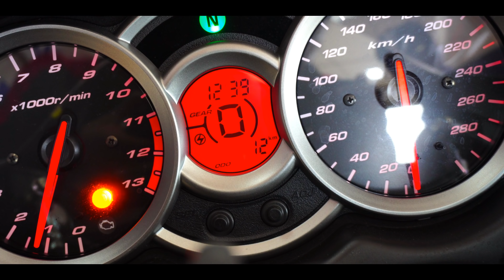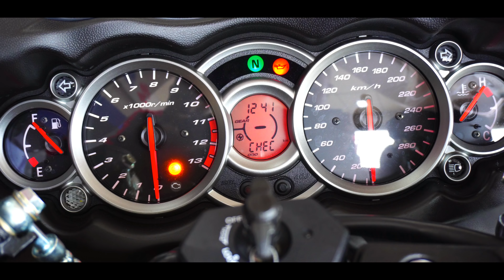Suzuki Hayabusa 4K Walkaround Exhaust Note Bikes@Dinos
Support Witt Lowry
PSN; FlyingTunesPlays